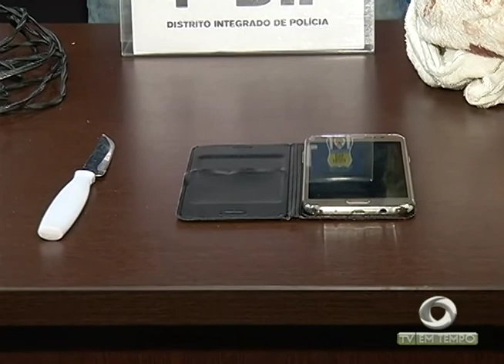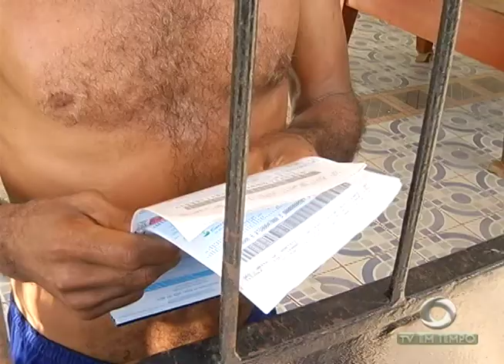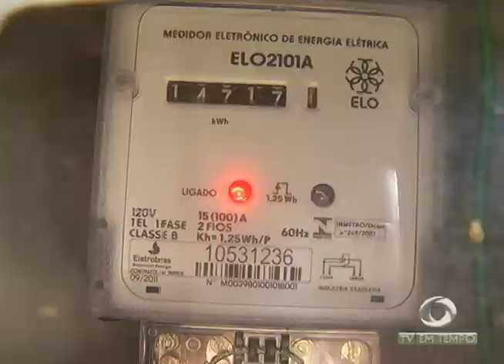Boletim Em Tempo (01.11.2017) Noite